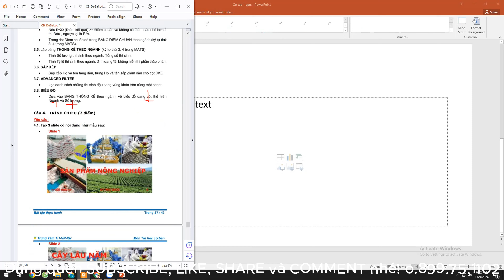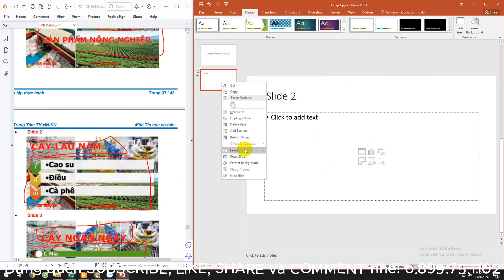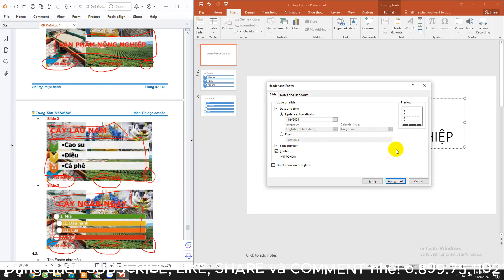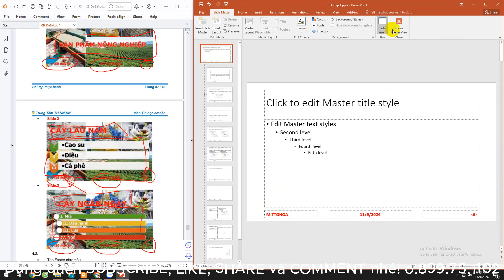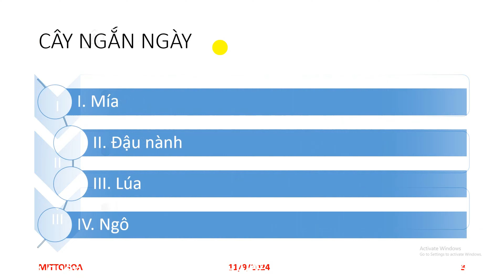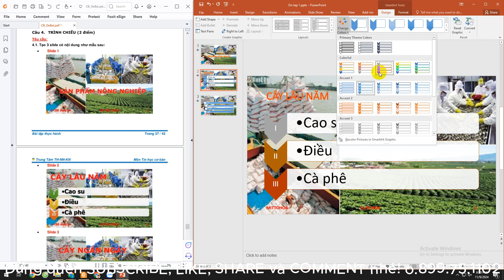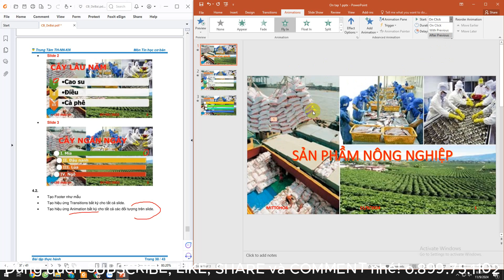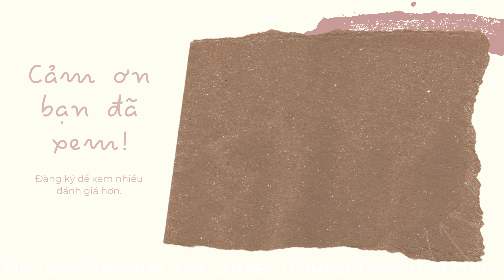CNTT CB | Ôn tập 1 - Powerpoint | Luyện cấp tốc CNTT CB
📣 Cập nhật video chia sẻ kinh nghiệm hoặc thủ thuật văn phòng hàng ngày.
Các bạn thấy thú vị ủng hộ nhau cùng phát triển nhé!

© Bản quyền thuộc về Mít-tờ-HÒA và Mr.H
© Copyright by Mít-tờ-HÒA và Mr.H. Please do not Reup